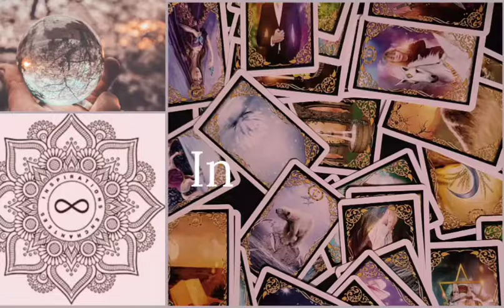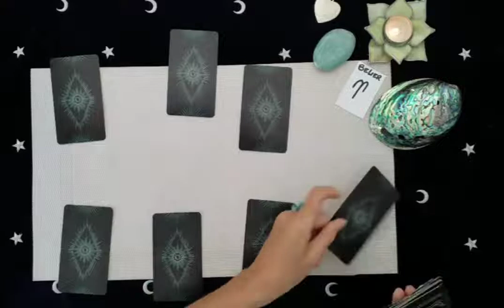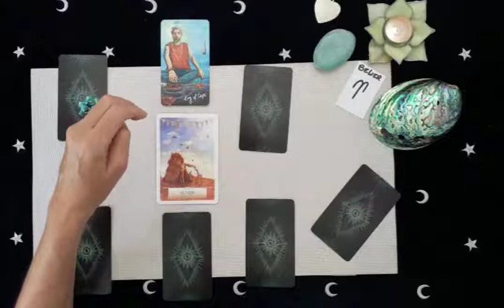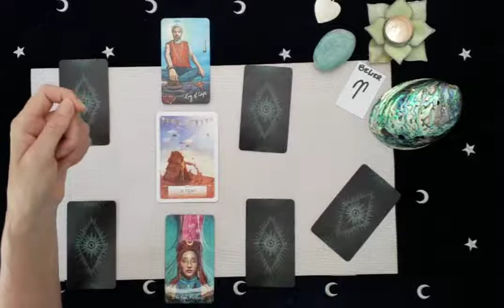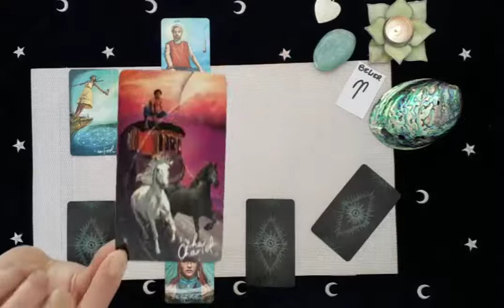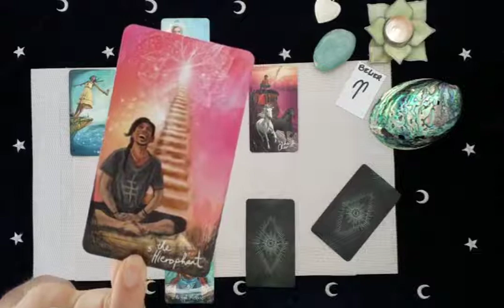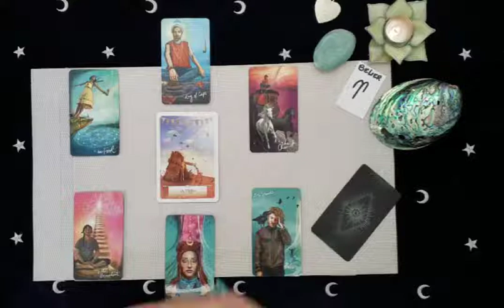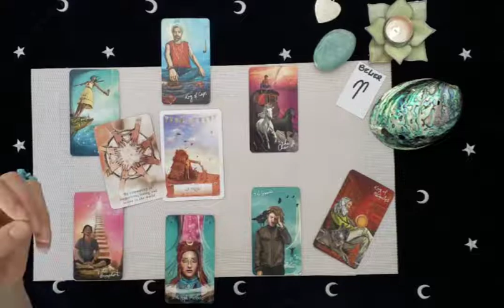Bélier Août 2020 - Votre tribu est votre socle